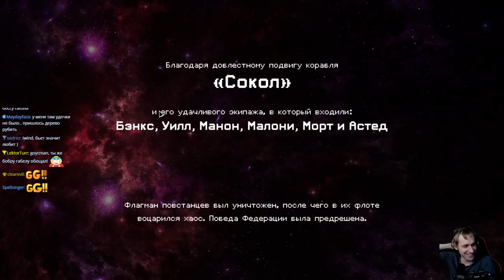FTL с Майкером 14 часть (Победа с первого трая)